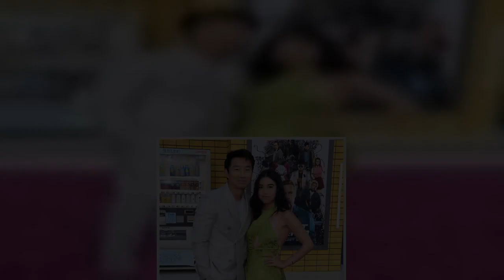Simu Liu and Jade Bender Have Playful Date Night at Bullet Train L.A. Premiere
Simu Liu and Jade Bender are living it up together.
The couple attended Monday's Los Angeles premiere of the action-comedy Bullet Train, in theaters Friday, held at the Regency Village Theatre. Marvel star Liu, 33, wore an all-gray suit while Senior Year actress Bender, 24, donned a green dress and heels for the outing.
At one point at the premiere, Liu showed off his dance moves for the cameras as Bender playfully cheered him on and reacted with a "wow."
On Instagram, the Shang-Chi and th